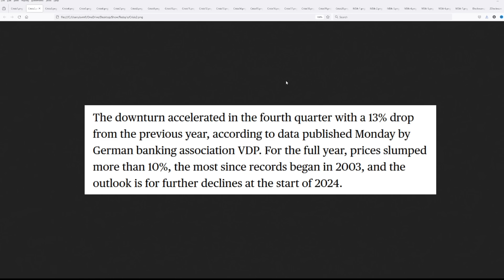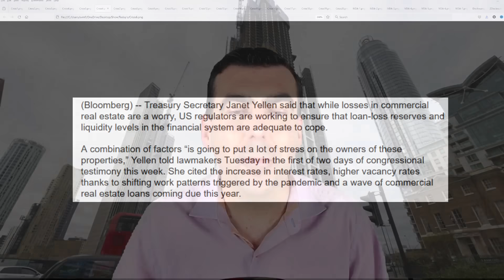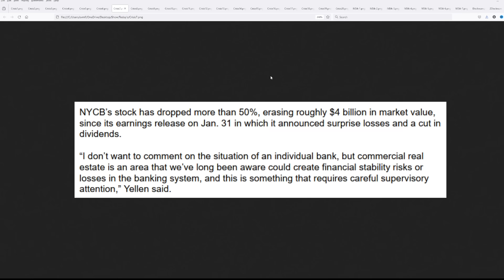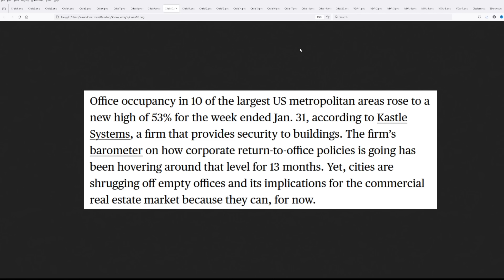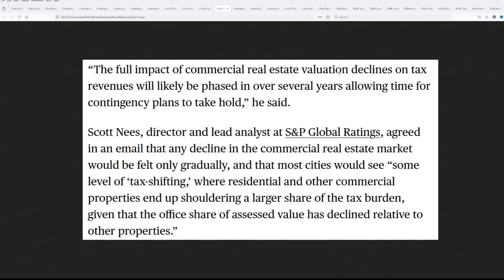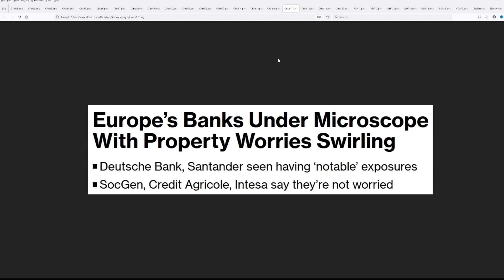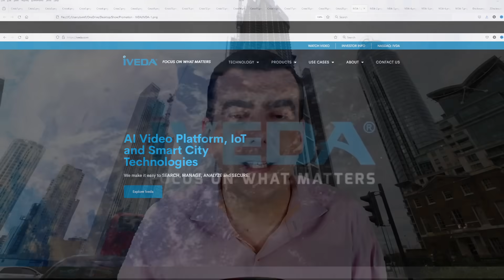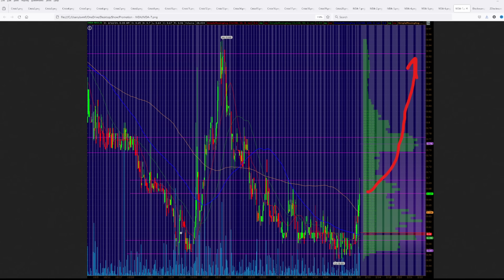This Just Crashed 50% (And It’s Only the Beginning of What is Coming)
Atlas Financial Advisors, Inc. (AFA) is a registered investment adviser. Sponsorship does not influence AFA to recommend products or services issued by Iveda Solutions, Inc. (NASDAQ:IVDA) to current or prospective clients.

This endorsement was provided for compensation, this included a formal agreement between Steven Van Metre and Outside The Box Capital Inc. for a one-time fee of $6,500 for one placement to provide coverage on 2/12/2024 for Iveda Solutions, Inc. (NASDAQ:IVDA). AFA is independent of, unaffiliated with, and holds no endorsements for Iveda Solutions, Inc. (NASDAQ:IVDA).